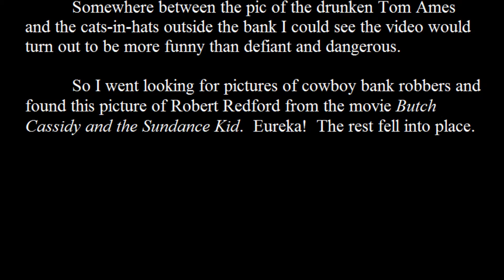Eleanor Plant - Making the Tom Ames' Prayer Video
Video:  Eleanor Plant

Describes the creative process in making a music video.